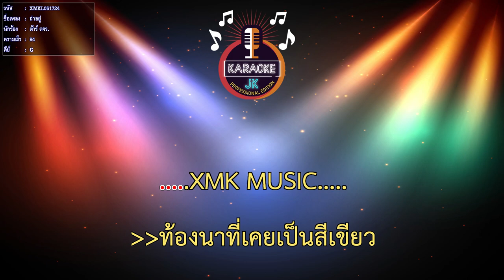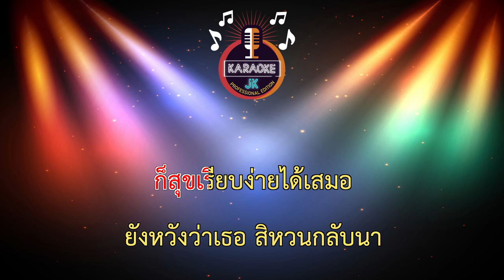ถ่าอยู่ (84-G) - ต้าร์ ตจว. 【 Cover By คาราโอเกะดนตรีสด 】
ขอบคุณต้นฉบับ :

เพลง : ถ่าอยู่
ศิลปิน : ต้าร์ ตจว.
คำร้อง/ทำนอง : Indy &ดาวนาเม็ก
เรียบเรียง : วิทย์ เด็กบ้านนอกอัดเสียง